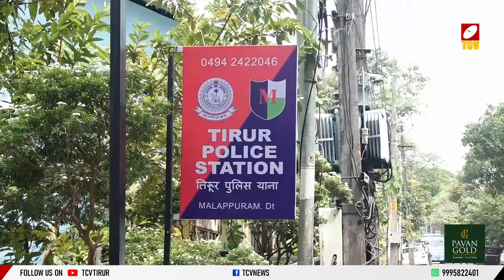നാലു കിലോഗ്രാം കഞ്ചാവുമായി രണ്ടുപേരെ തിരൂര്‍ പോലീസ് പിടികൂടി | Malayalam News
തിരുനാവായയില്‍ നാലു കിലോഗ്രാം കഞ്ചാവുമായി രണ്ടുപേരെ തിരൂര്‍ പോലീസ് പിടികൂടി; കഴിഞ്ഞദിവസം അര്‍ദ്ധരാത്രിയില്‍ തിരുനാവായ റെയില്‍വേ സ്റ്റേഷന് സമീപം വെച്ചാണ് കൊപ്പം സ്വദേശി മുപ്പത്തി ഒമ്പത് കാരന്‍ഏങ്ങാകോട്ടില്‍ റഷീദ്, മുപ്പത്തിയെട്ട്കാരന്‍ ചെറുകര സ്വദേശി പള്ളതൊടി അബ്ദുള്‍ മജീദ് എന്നിവരെയാണ് തിരൂര്‍ പോലീസ് പിടികൂടിയത്.